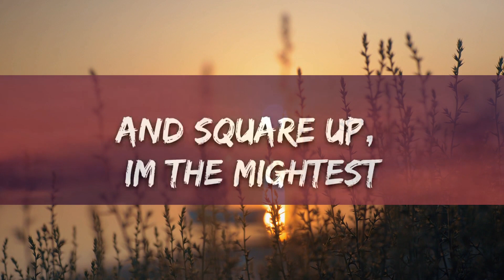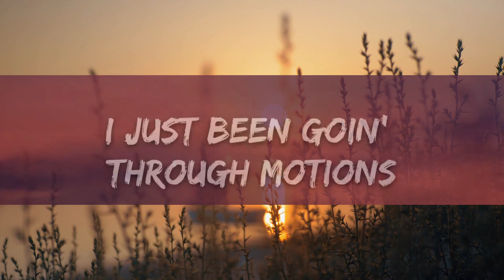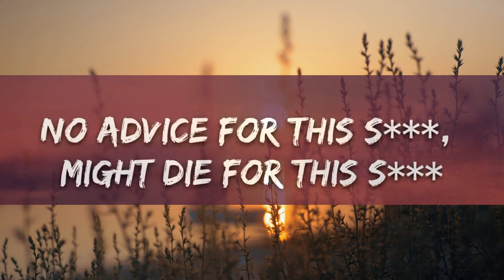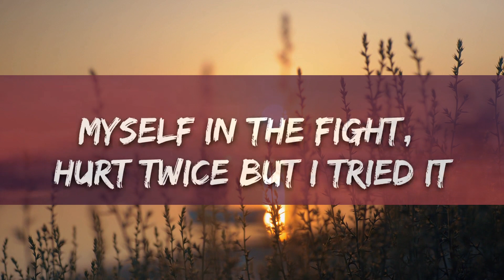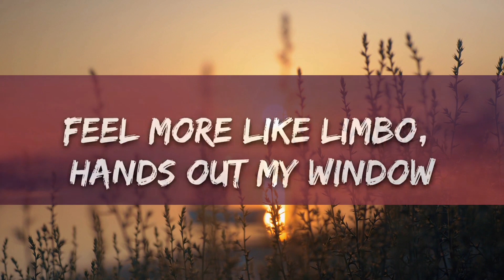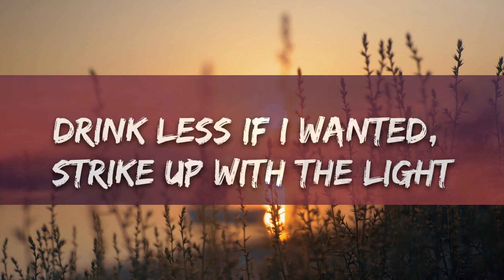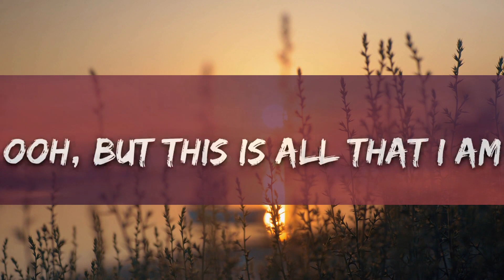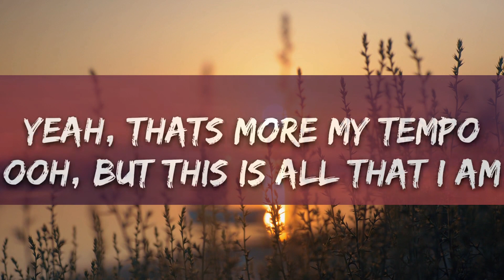keshi - LIMBO (Lyrics) Sped Up | 15min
​🎧 keshi - LIMBO (Lyrics) Sped Up
⏬ Download / Stream:

🎤 Lyrics: keshi - LIMBO

[Verse 1]
I just been goin' through motions, back and forth like a ocean
I am a fraud, I am the s***, hoping that nobody notice
Bang chest in the morning, head down in the night
Drink less if I wanted, strike up with the light
Myself in the fight, hurt twice but I tried it
No advice for this s***, might die for this s***

[Verse 2]
keshi limbo lyrics,limbo lyrics,english songs,limbo,
songs with lyrics,limbo song,limbo keshi,lyrics,
limbo keshi lyrics,limbo tiktok,songs,

[Chorus]
(keshi) Ooh, but this is all that I am